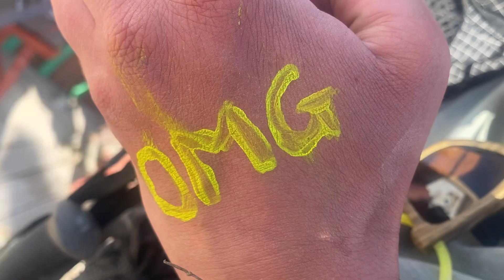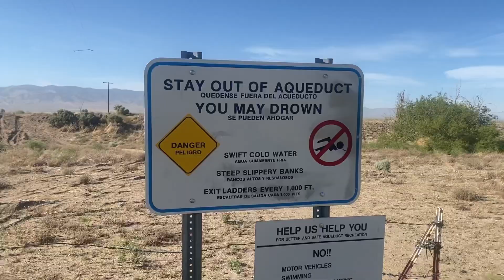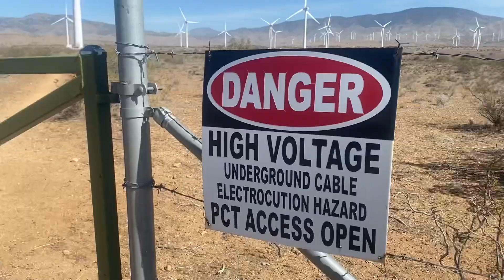PCT thru hike 2022: Episode 12. Hikertown to Mojave.